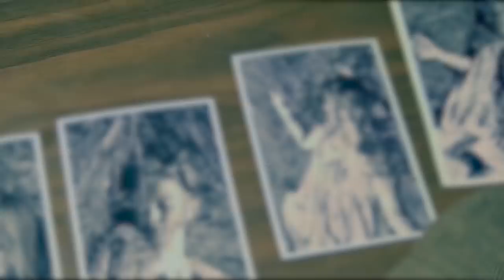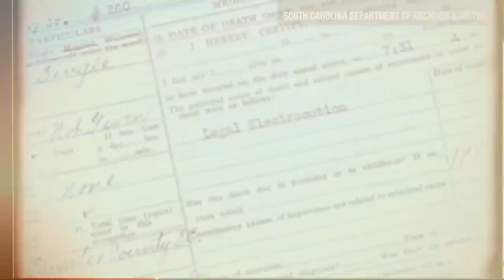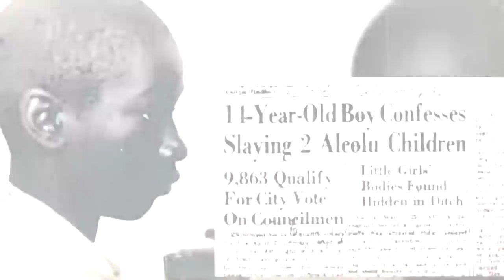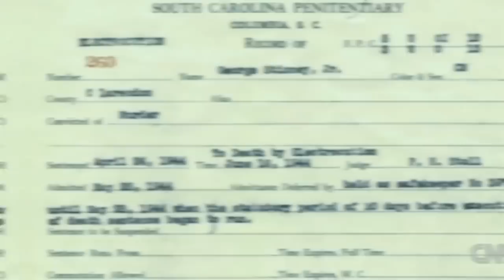El Trágico Destino De George Stinney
Una insólita sentencia de hace 77 años supuso la ejecución del condenado a muerte más joven de la historia de Estados Unidos. Un caso que ha marcado el sistema legal estadounidense, la ejecución de George Stinney.

¿Fue su muerte un mero abuso de poder? ¿Qué llevó a este terrible error judicial? Profundicemos en el caso de George Stinney.